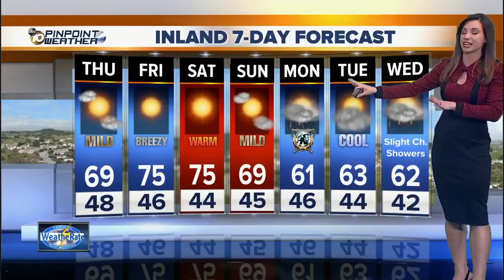10News Pinpoint Weather with Meteorologist Megan Parry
Thusday 5am forecast for February 15, 2018 Weatherate Certified San Diego’s Most Accurate Forecast